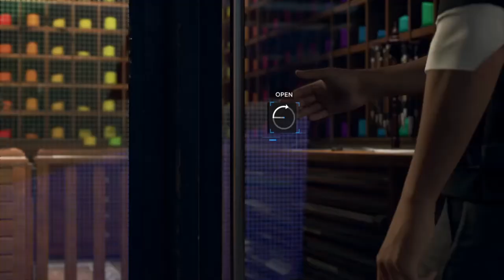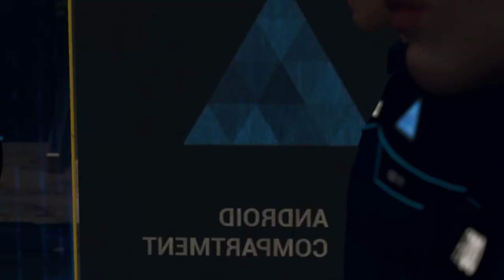The Detroit Experience - part 2 (remastered edition)